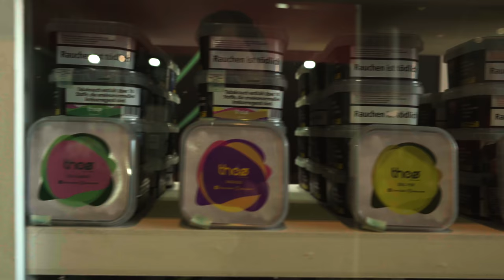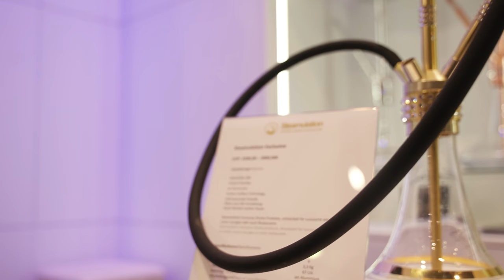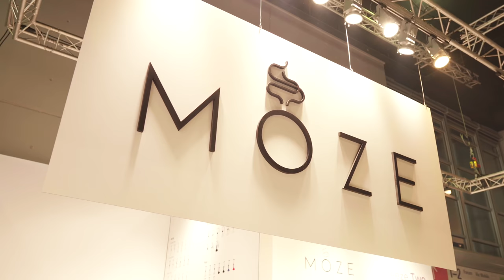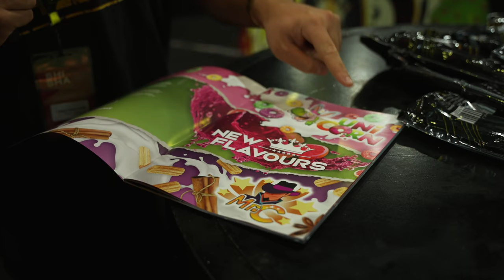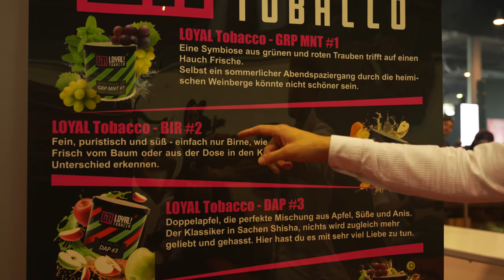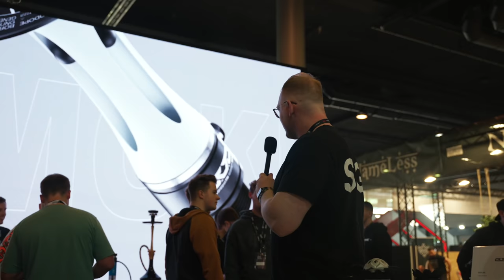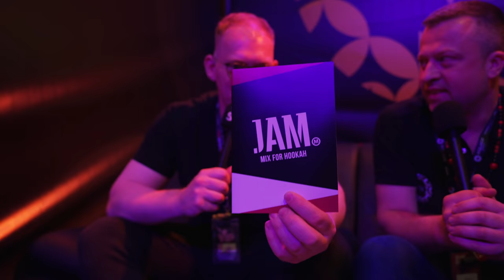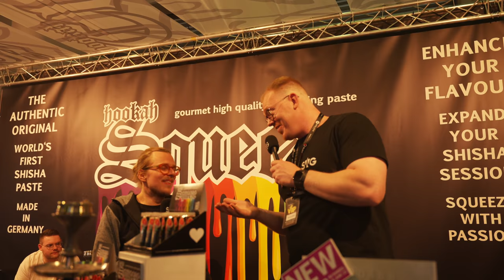SHISHAMESSE XL VLOG! - Ein KOMPLETTER Rundgang und viele spannende INTERVIEWS!